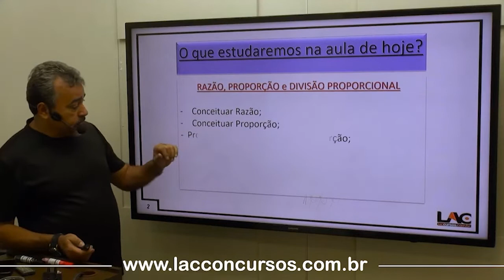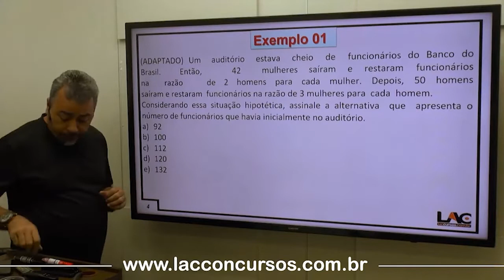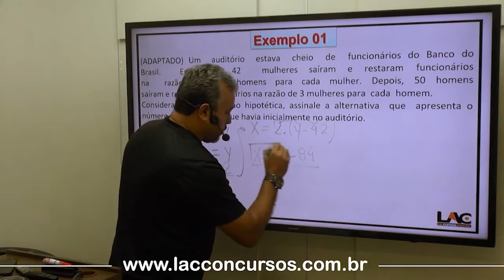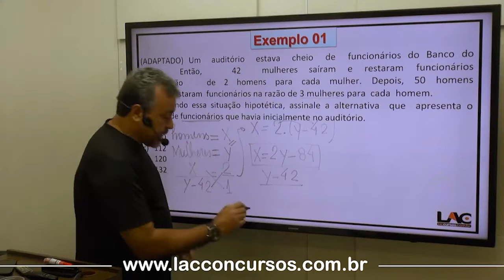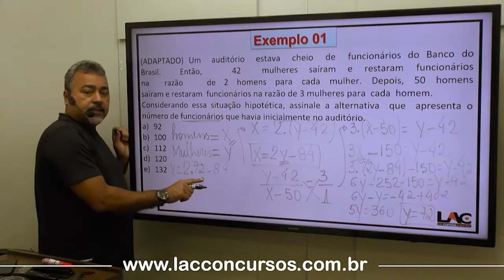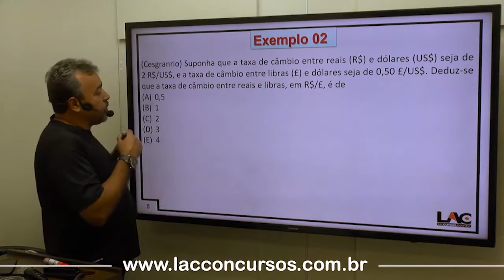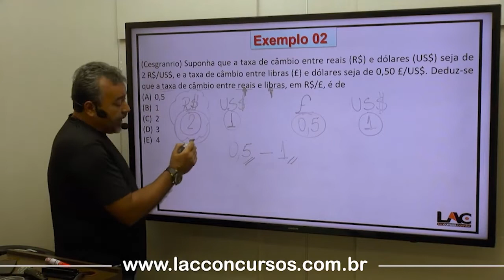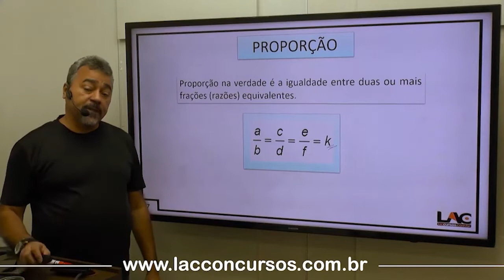PM-SP - Aula 23: Razão, Proporção e Divisão Proporcional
Destinado para o Concurso PM-SP 2021 Soldado
👉  Cargo: Soldado
👉  Nível: Médio

Por apenas:
💰 10 X de R$ 35,00 (Soldado)

Entre em contato e garanta já sua vaga!!
🔹CENTRAL DE ATENDIMENTO🔹
999
998
complemento 2021